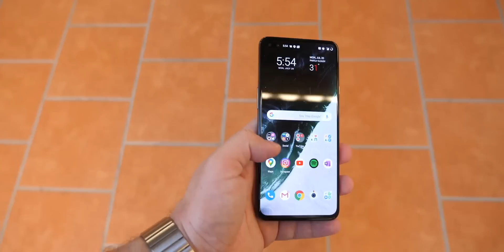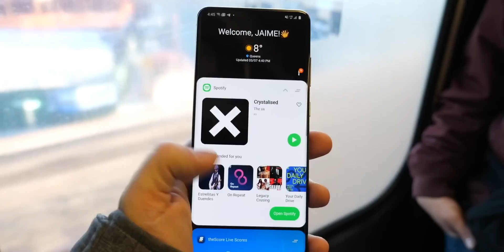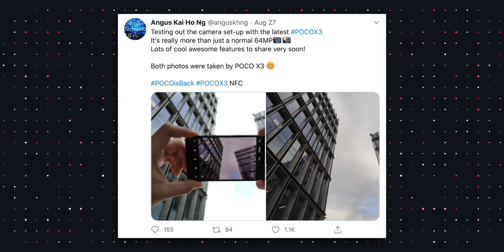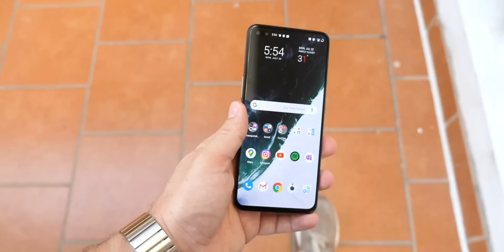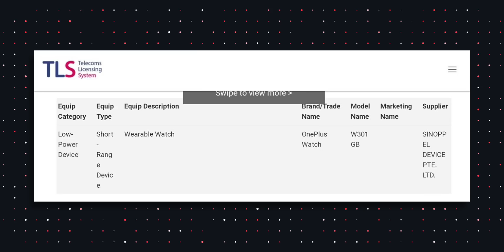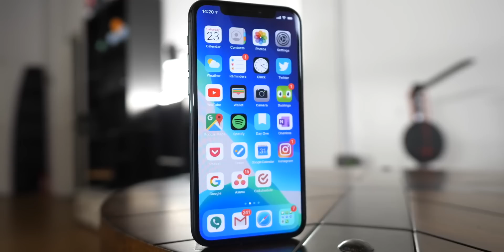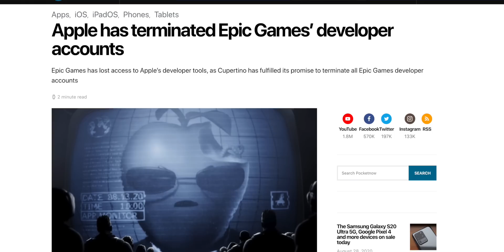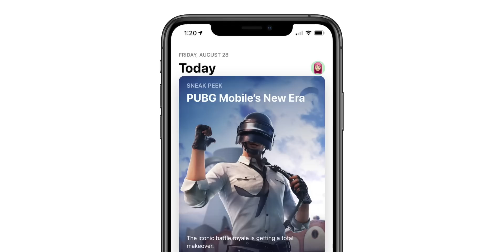Apple vs Epic Games: Game Over!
- Amazon Echo Show 5 on sale:

On Pocketnow Daily, we have some deals on the Samsung Galaxy S20 Ultra, the Pixel 4 and Razer peripherals. It looks like the POCO X3 is coming very soon as the company is leaking it. We have another leaked video of the LG Wing concept’s gaming capabilities. A new OnePlus Nord and a OnePlus Watch might be coming very soon. It looks like even with all the changes, the iPhone 12 might still be getting a price hike. Finally, Apple just ended Epic Games.. literally.

0:00 - Intro
0:50 - Today’s Deals:
- Samsung Galaxy S20 Ultra
- Google Pixel 4
- Google Pixel 4 XL
- Razer Viper Ultimate
- Razer Ornata Chroma
- Razer Blade 15
- More Razer Deals

News:
1:42 - POCO X3 will feature a 64MP primary camera; samples revealed
2:43 - LG’s Wing smartphone with a rotating secondary display appears in another leaked video
3:34 - A budget OnePlus ‘Clover’ with Snapdragon 460 SoC, 6000mAh battery is coming soon
- OnePlus could be working on a smartwatch, might launch it by year-end
5:00 - The prices of the iPhone 12 lineup will apparently go up
6:59 - Apple has terminated Epic Games’ developer accounts